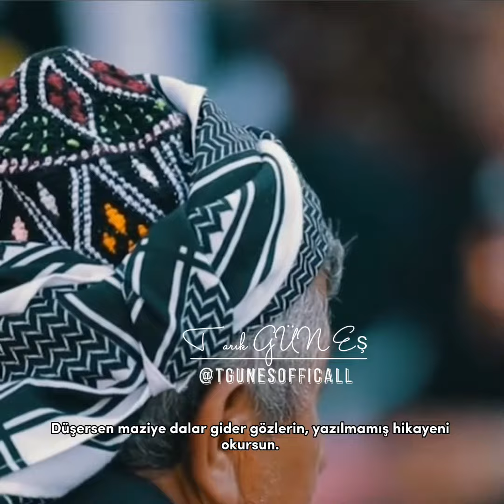Düşme şiiri - Tarık GÜNEŞ